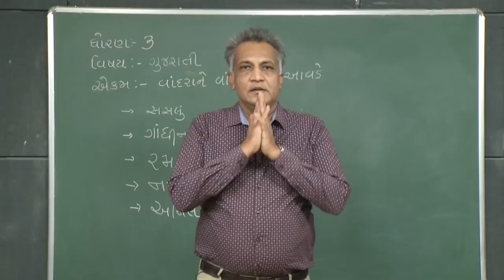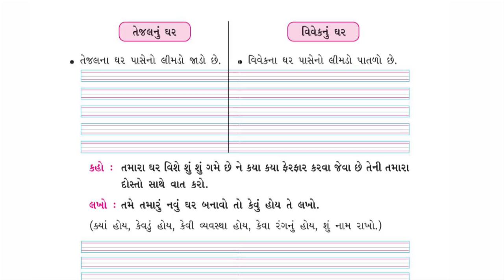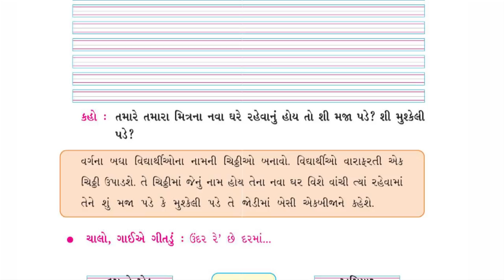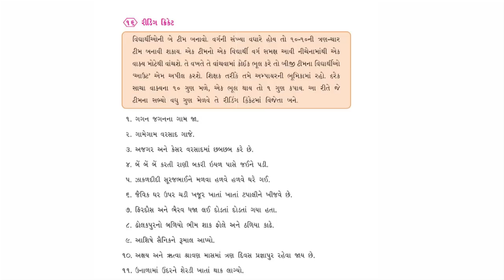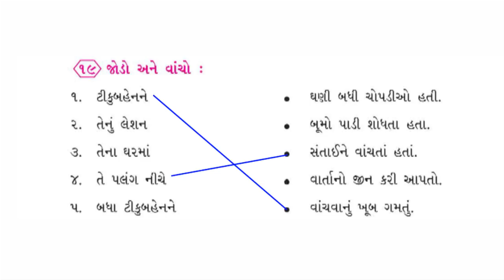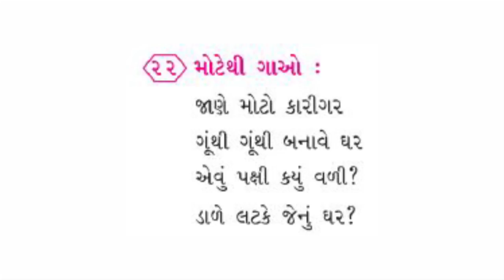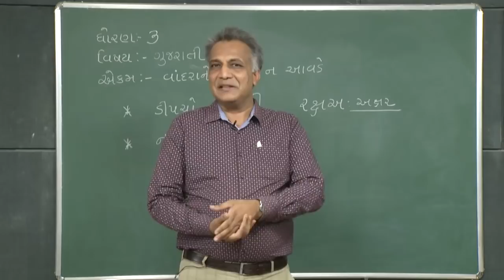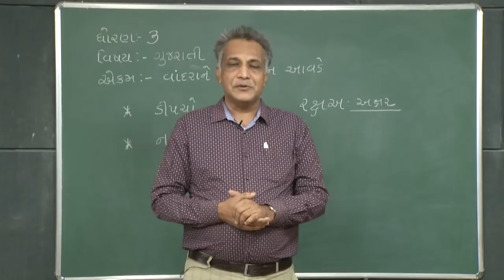Std 3 Gujarati 02 08 2021